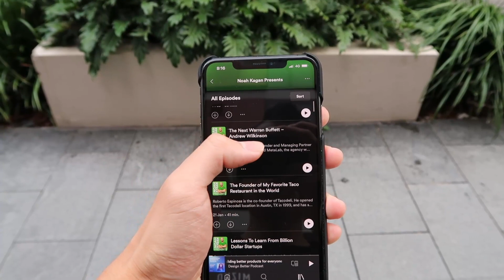3 Podcasts to Succeed as a Designer